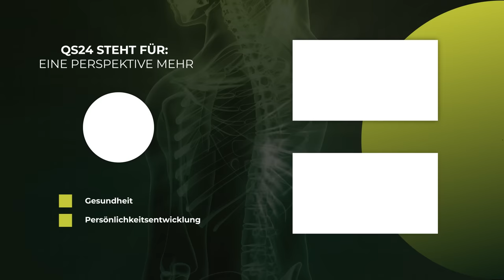Schnellere Regeneration dank Omega 3? | Prof. Dr. med. Clemens von Schacky | NaturMEDIZIN | QS24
Endlich wird mal Klartext zu Omega 3 gesprochen. Die Wissenschaft hat die Fakten zusammengetragen – doch fehlen noch die Medien und eine Lobby, die das Wissen dazu in die Welt hinaustragen. Dabei ist Omega 3 so wertvoll und der Bedarf eines jeden Menschen sehr unterschiedlich. Blind einzunehmen – oder zu messen, sollte man allerdings vermeiden. Denn eine zu tiefe Dosierung hat seine Nebenwirkung – aber auch eine zu hohe. Ideal ist ein Wert zwischen 8 % und 11 %. Exakt in dieser Bandbreite drin ist die Datenlage eindeutig, besonders eindrucksvoll beim Sport. Hier erkennt man, dass Kopfschläge das Gehirn traumatisieren und eine Demenzwahrscheinlichkeit erhöht. Dass hohe Leistungen im Sport den Omega 3 Pegel weiter absinken lassen und man mehr einnehmen muss. Dass das Leistungsvermögen im Gehirn höher ist, Verletzungswahrscheinlichkeit tiefer und Erholungsphasen kürzer.

Der Omega 3 Wert von 8 % - 11 % bedeutet gesundes Leben für Sportler, Breitensportler, für junge und alte Menschen. Omega 3 gehört zum Leben und ist auch schon von Mutter Natur so gedacht. Denn exakt dieselben Wert kriegt ein Fötus/Baby durch die Plazenta. Und die Mutter wird von diesen Fetten geplündert, damit neues Leben den Fortbestand sichern kann. Selbst in der Stillzeit wird dem Baby durch die Muttermilch, wenn immer möglich, diese 8 % - 11 % übertragen, damit das Gehirn und das Herz, die Gelenke, die Muskeln sich optimal entwickeln können. Unfassbar daran zu denken, was ist, wenn wir diese Werte dem Kind oder Sportler nicht geben können? Unfassbar daran zu denken, was ist, wenn wir Erwachsenen diese Werte durch Unwissenheit unterschreiten oder Omega3 zwar bewusst einnehmen, aber falsch (mind. 10 – 15 Gramm Fett muss bei der Einnahme von Omega 3 mit eingenommen werden). Präventiv ist Omega 3 genauso ein Segen, wie bei dem Versuch der Genesung.

Prof. Dr. med. Clemens von Schacky hielt bis zu seiner Pensionierung 2020 den Lehrstuhl für präventive Kardiologie an der Ludwigs-Maximilians-Universität München und gehört zu den international führenden Wissenschaftlern auf dem Gebiet der Omega-3-Gesundheitsforschung. Er ist Gründer des Omegametrix-Referenzlabors zur Bestimmung des Omega-3-Status im Blut und ist an der Entwicklung ärztlicher Leitlinien zur kardiovaskulären Prävention beteiligt. Ein Omega-3-Mangel ist eine Ursache für nahezu alle Zivilisationskrankheiten – ADHS und Autismus, Depression und Diabetes, Alzheimer und Krebs, Herzinfarkt und Schlaganfall. Obwohl der Bedarf mit knapp einem Teelöffel am Tag meist leicht zu decken ist, schaffen es die meisten Menschen nicht. Mind. 4 von 5 Menschen haben einen Mangel!

Den Omega 3 Wert kann man heute auch leicht zu Hause – ohne Arzt – messen.

▬ Zu Gast ▬▬▬▬▬▬▬▬▬▬▬▬▬▬▬▬▬
Prof. Dr. med. Clemens von Schacky, Internist, Kardiologe, Forscher
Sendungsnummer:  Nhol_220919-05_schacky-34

LABOR OMEGAMETRIX
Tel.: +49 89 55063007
Am Klopferspitz 19
DE-82152 Martinsried